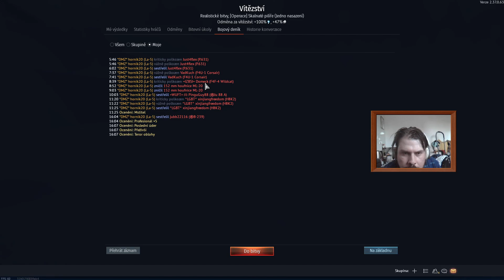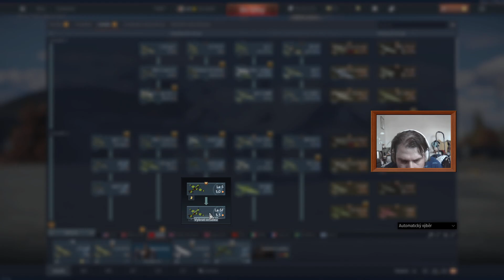WAR THUNDER CZ - Air Dogfights #65 - Lavockin La-5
3. řada z Air Dogfights ze hry War Thunder kde se Vám pokusím ukázat vzdušné souboje z 2.